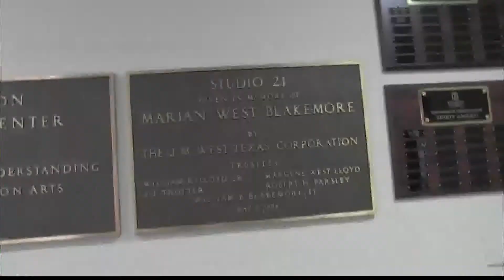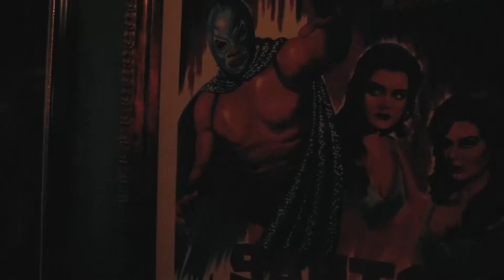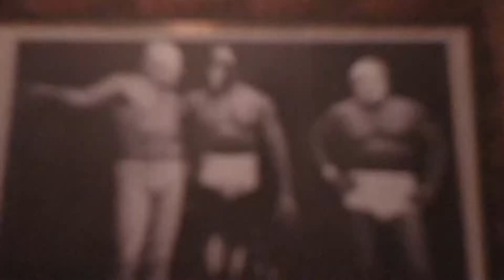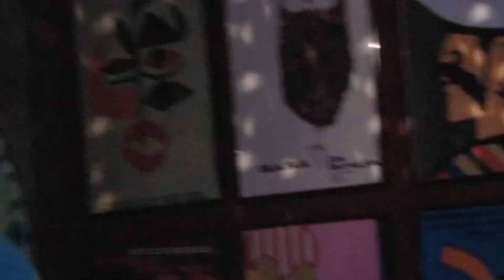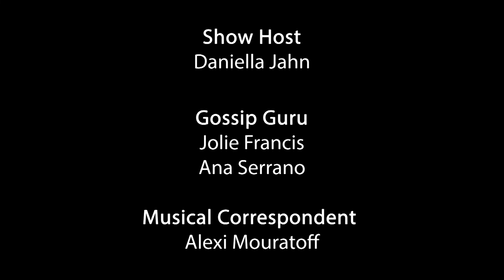Studio 21 3/16/21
Join us in the first episode of the semester as Daniella takes us through the week in San Antonio events, Gossip Gurus Jolie and Ana spill all the celebrity tea, and Madison is joined by her new co-host, Marie to talk about upcoming movies and TV Shows. Stick around till the end for our musical guest Baldemar.